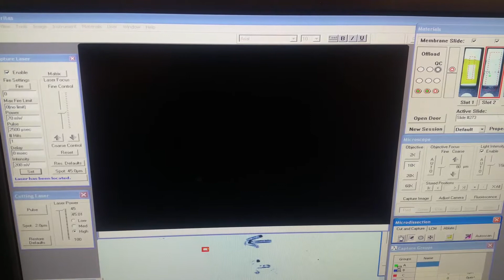Thermo Arcturus cutting lines across Alginate fibers